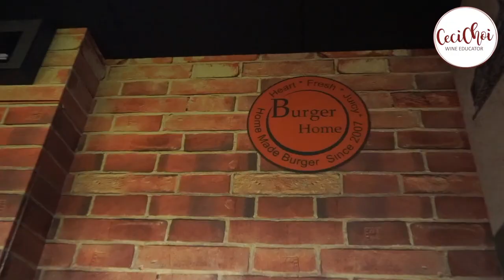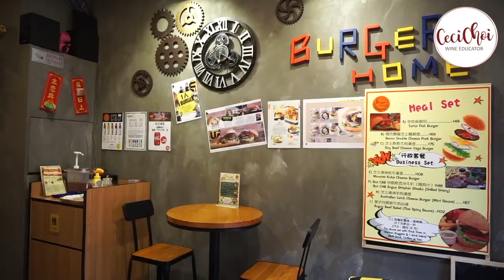Eat With Ceci | Burger Home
Ceci Choi : 現在是Vinex Wine Academy 創辦人兼葡萄酒導師。
從踏進葡萄酒行業，到探索、品嚐、了解不同地方的美酒，然後到成為導師能夠把知識分享給愛好葡萄酒的人，絶對是一個充滿驚喜滿足的旅程。